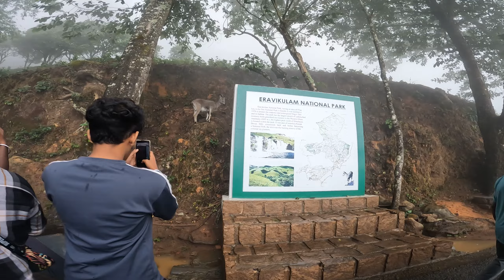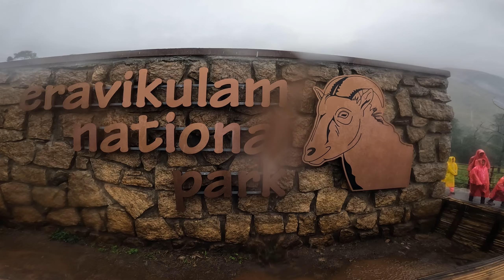ഇരവികുളം നാഷണൽ പാർക്കിലെ മഞ്ഞിലും മഴയിലും കുളിച്ചു വരയാടിനെ കാണുവാൻ പോയപ്പോൾ Iravikulam national par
മനോഹരമായ പ്രഭാതം , മഞ്ഞിലും മഴയിലും കുളിച്ചു നിന്ന രാജമല ഇരവികുളം നാഷണൽ പാർക്കിൻ്റെ ഭംഗി പല തവണ ആസ്വദിക്കുവാൻ പോയിട്ടുണ്ടെങ്കിലും ഒരു അൽഭുതമായി തോന്നിയത് ഇത് ആദ്യമായാണ്